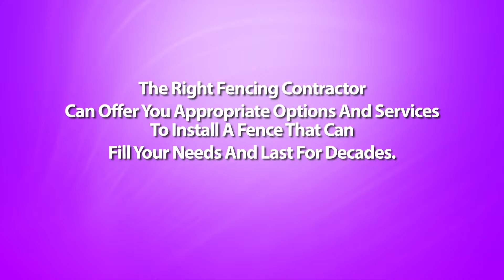Should I Build The Fence Myself or Hire A Felsenthal Arkansas Fencing Contractor?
Felsenthal Arkansas Fencing Contractor - Putting up a fence on your property is no small investment. Most homeowners which save on labor costs consider installing the fence themselves. Is this an audio idea? The answer to that is both it depends.

Yes, because some home owners do possess the needed skills to tug off the work. And no, because there really are some aspects to building fences which can be better off left to a fence contractors.

If you have some knowledge about carpentry, or are generally good using your hands, you only might make video successful do-it-yourself project. Not only do you save a great deal on installation costs, in addition, you get the satisfaction of doing the job yourself.

Before you retract your sleeves and initiate working though, it's always best to consult with a contractor on the way to go about with all the whole thing. One from the disadvantages of installing your individual fence is that you still require some basic knowledge of fence building.

First, you might have the design of a fence to think about, and what fence materials are suitable for that design. You also have to devote a good deal of time for this endeavor. Building your fence a year hours can be achieved but the continuity with the project could possibly be affected and might lead to poor workmanship.

The tougher part may be the digging of postholes that needs to be correctly spaced and properly leveled. Without these components, your fence can come out crooked, badly constructed, and won't last as long since they should.

This is how the experience of the fence contractor also comes in. If you hire one, you will not have to worry about one thing -- through the design of the fence to the post installations towards the actual putting up from the fences. You will be assured of an neatly and professionally installed fence without you lifting a finger. But then again, this arrangement will come out quite expensive.

There are also prefabricated fences which might be really designed as do-it-yourself projects. Many of these types might be ordered online or from the home improvement shop, along with a matter of days, you receive your fencing materials together with all the complete instructions for setting them up. With the help of a friend, you may get these fences installed successfully without much trouble. However, if you've your own fence design in mind, or hold the materials accessible already, getting "ready made" fences isn't an option.

The simplest way around this dilemma is to have a compromise solution - that is certainly, hire fences contractor for your more complicated steps, and do the rest of the work yourself. Since putting up the posts may be the toughest a part of installing fences, hold the experienced builders do that. You can also talk to your fence contractor for all other aspects with the task that you simply are not quite at ease with.

In finding this middle ground, you have the best of all possible worlds: the satisfaction of putting your handyman skills into action, plus a well-built, professional looking fence that allowed you to save half the retail price on labor costs.